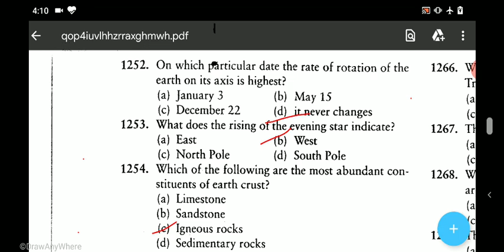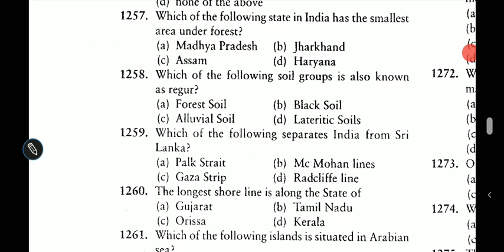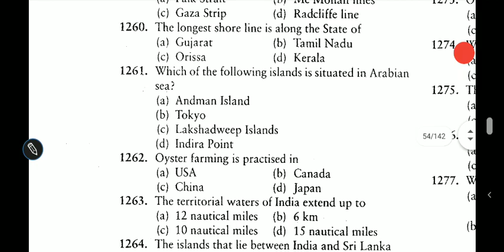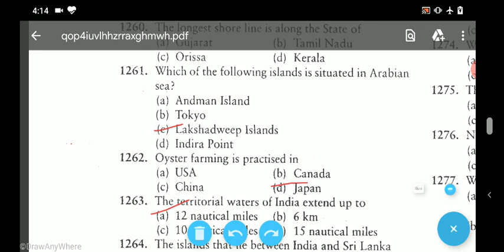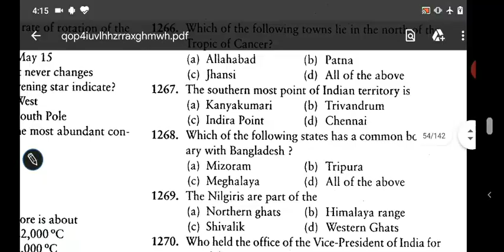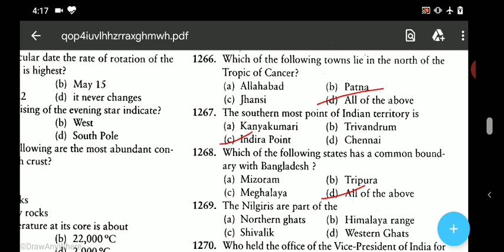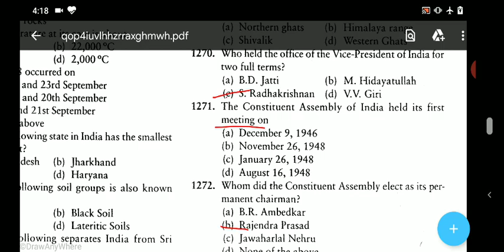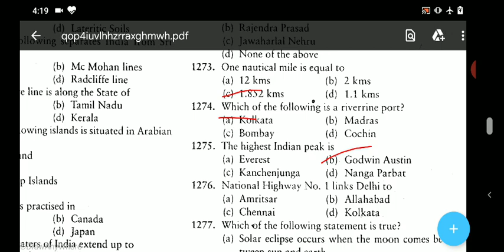Question -1252-1278 Lecture-63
GK MCQs Q  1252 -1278 Assignment 1